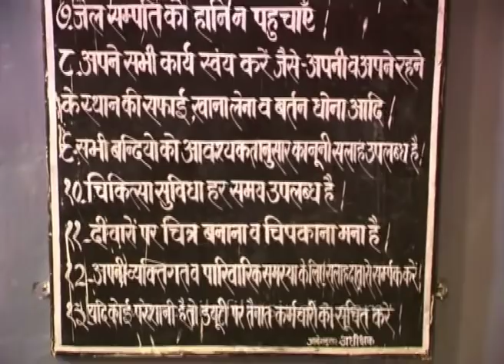Breakfast time in Tihar Jail, Delhi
Female inmates mill around the courtyard in the morning. Piping hot breakfast being prepared early on a cold winter morning, with tea being poured into large jugs and flasks, for distribution to inmates. Piles of food laid out for inmates... A policewoman supervises work in the kitchen as volunteer inmates help with food distribution. Others help with food preparation in the kitchen, over large copper and aluminum pots. Each inmate collects a cup of tea with a toast and other modest goodies. It's cold and everyone seems to be draped in blankets and caps!

The largest compound of prisons in South Asia, Tihar Jail is also known  as Tihar and has a brand of their own by the name of TJ's! It is located around 7 km away from Chanakya Puri, west of New Delhi, India at Tihar village. The nearby area is called Hari Nagar. It is not just a prison but also a Correctional Institution. Its main objective is to provide useful skills, and educate the inhabitants so as to make them normal members of society. The prison is meant to strengthen the inmates' desire to improve by boosting their self esteem.

The inmates also manufacture products under the brand name of Tihar or TJ's. It was run by the State of Punjab until 1966 and was a maximum security prison but later the control was transferred to National Capital Territory of Delhi. Additional facilities were constructed in 1984 and it became the Tihar Prison.

The most liked Inspector General of the Tihar was Kiran Bedi who under her jurisdiction introduced a number of prison reforms, including changing the name to Tihar Ashram. Vipassana, a meditation program for both staff and inmates was also initiated by her. The Prison has yielded an inmate who has passed the Indian Administrative Service civil service examinations.

The largest compound of prisons in South Asia, Tihar Jail is also known  as Tihar. It is located around 7 km away from Chanakya Puri, west of New Delhi, India at Tihar village. The nearby area is called Hari Nagar.It is not just a prison but also a Correctional Institution. Its main objective is to provide useful skills, and educate them so as to make them normal members of the society. The prison is meant to strengthen the inmates' desire to improve by boosting their self esteem.

The inmates also manufacture products under the brand name of Tihar. It was run by the State of Punjab until 1966 and was a maximum security prison but later the control was transferred to National Capital Territory of Delhi. Additional facilities were constructed in 1984 and it became the Tihar Prison.